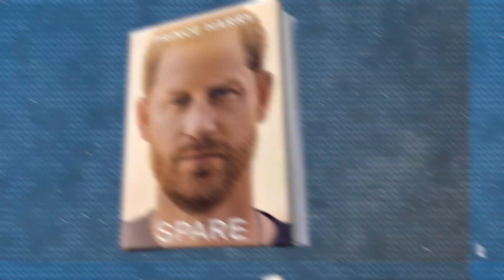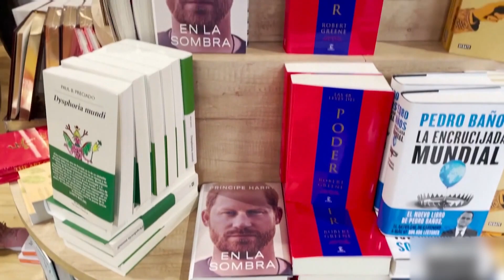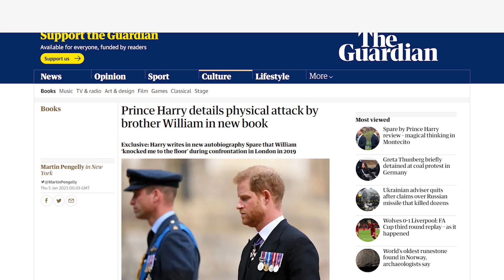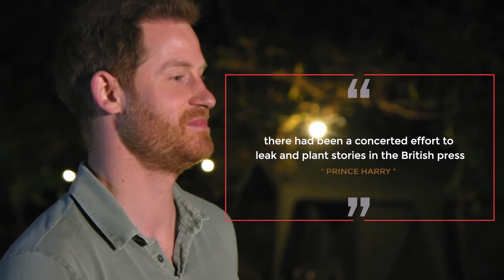Prince Harry CALLS OUT Jimmy Kimmel For RIDICULING Him On His Show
In this video, We'll talk about Prince Harry calling out Jimmy Kimmel For RIDICULING Him On His Show.